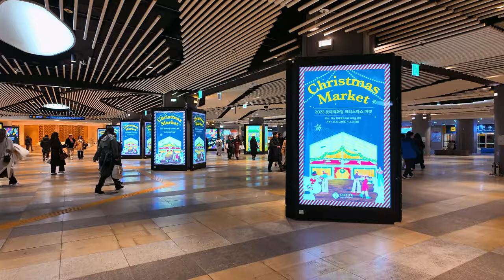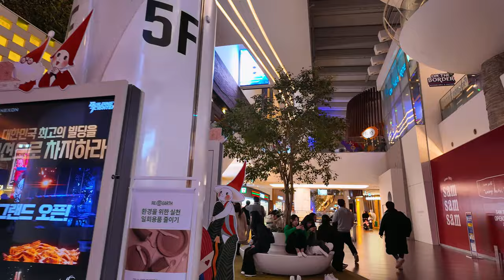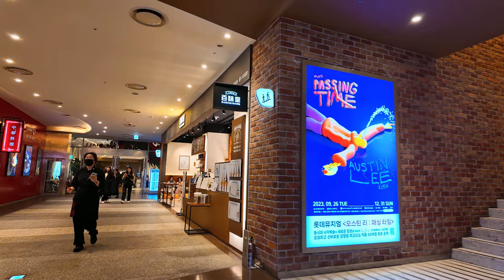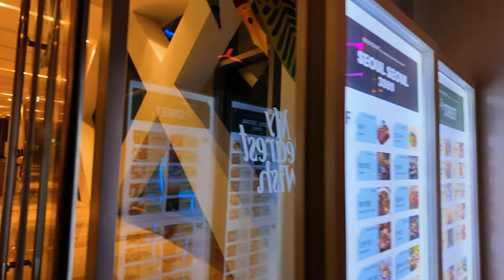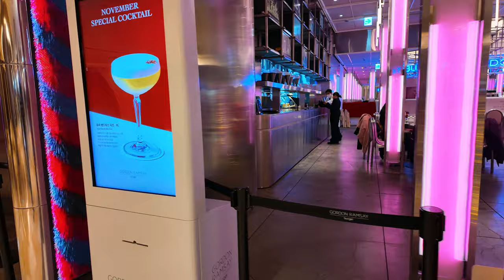4k Korea | Exploring Jamsil Lotte Avenuel, Shopping Mall and Tree Stroll on a Cold Winter Night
4k Korea | Exploring Jamsil Lotte Avenuel, Shopping Mall and Tree Stroll on a Cold Winter Night

Jamsil Lotte Mall has been transformed into a magical Christmas atmosphere for a special moment to end the year. With a large Christmas tree and a beautiful carousel to light up the season, Jamsil Lotte Mall is creating special memories for many.

In the evening, the large tree is filled with light and attracts everyone's attention with its height and brilliance. The countless colorful lights and ornaments combine to make you feel like you've stepped into a fairy tale. Photo zones are set up around the tree so that families, couples, and friends can enjoy special moments together.

In particular, this Christmas, Lotte Mall has added a unique touch. Small props are placed around the large tree to bring out the cute smiles of children. It's little details like this that make this place so memorable for visitors.

In addition, the carousel around the large tree is also eye-catching with its fantastic lights, music, and special design. The Christmas tree and carousel shine like a work of art with the harmony of the lights. LOTTE Mall has worked hard on the artistic design to make this Christmas special, and it will be even more memorable for those who visit.

In addition, LOTTE Mall is offering a variety of events and programs to further enhance the Christmas atmosphere. These events are very popular with many people and provide a special atmosphere while enjoying shopping.
As such, Lotte Mall Jamsil is doing its best to make this Christmas season extra special. The beautiful combination of the large tree and the carousel is sure to captivate your eyes and ears, and the special moments here will leave everyone with warm memories.